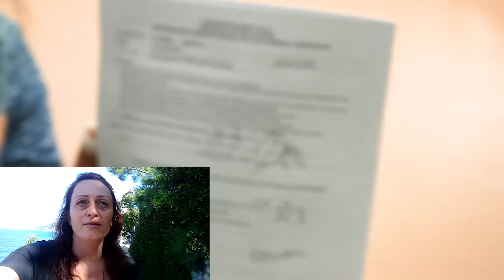Come ci si sente quando si dona il sangue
Paolo De Trane:
Istagram: @paolodetrane

My gear:

Fuji XT2
Fuji Xpro2
Fuji EF-X500

Beholder MS1
Gopro Hero5
Samsung Gerar 360